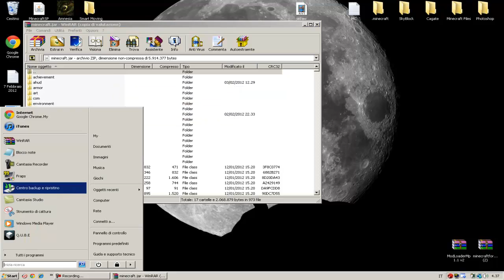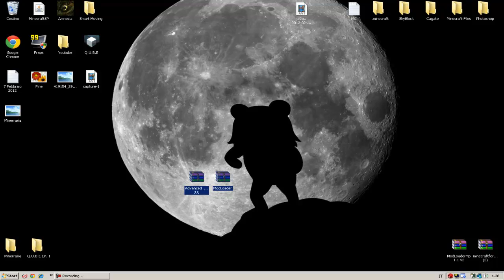Single Player Mods #36 [ITA] Advanced Hud 1.1.0